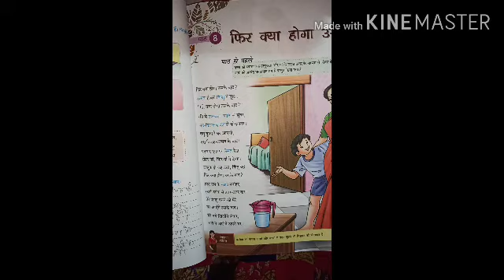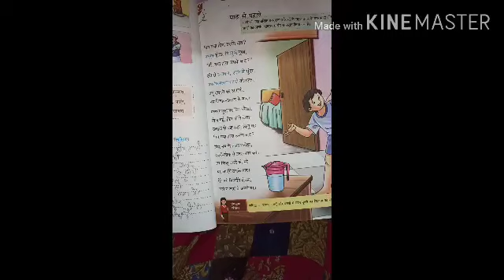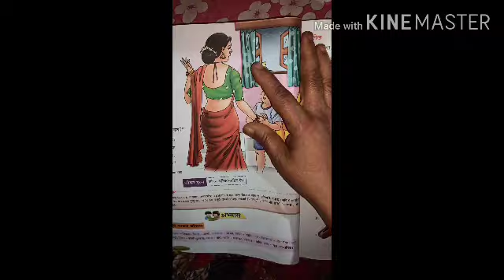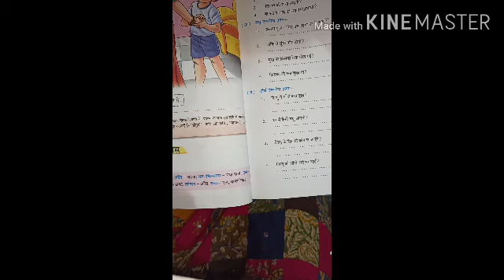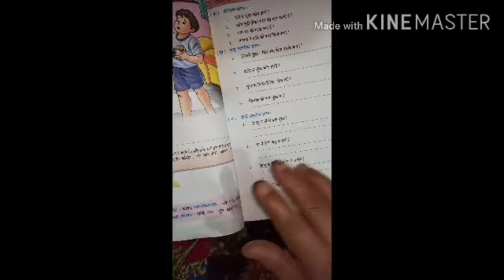Class-6 Hindi-ll ch-8